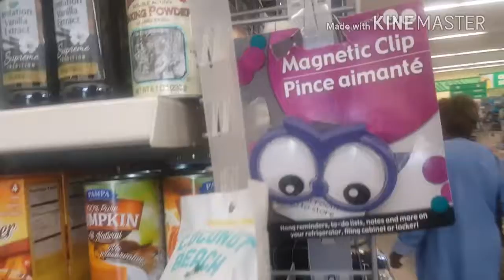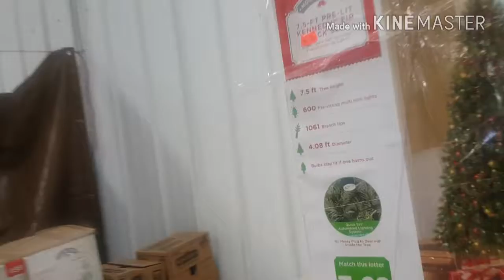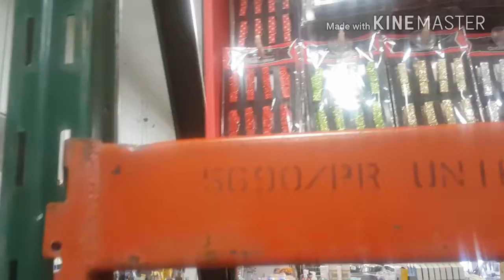GIRLS DAY OUT VLOG WITH MOM AND NEICEY